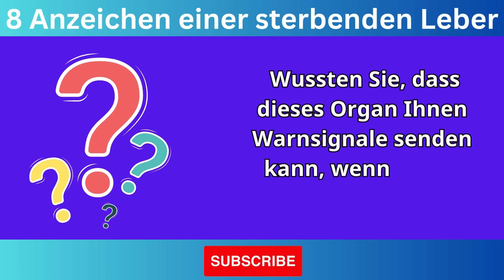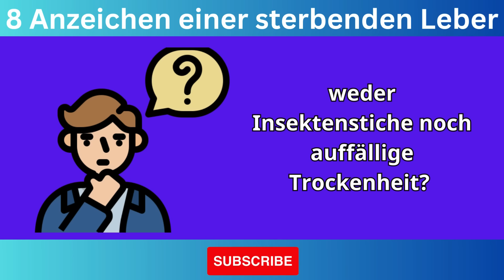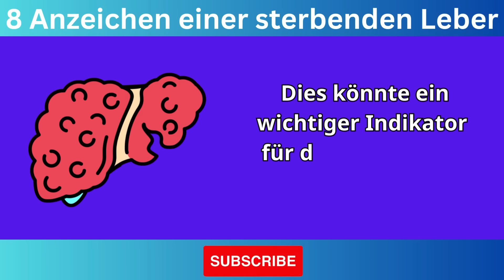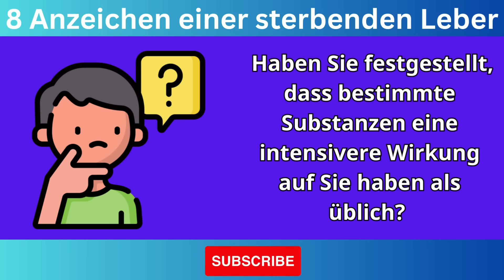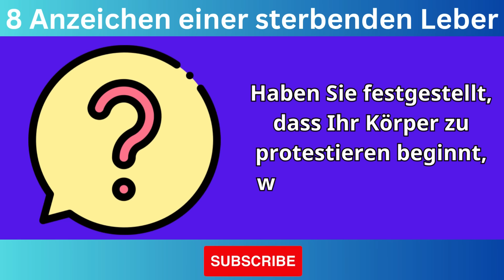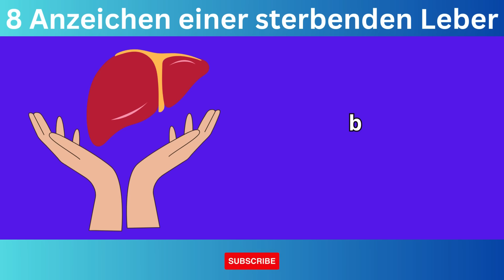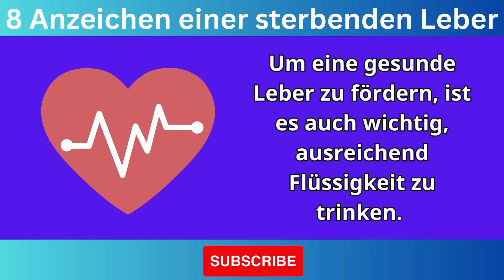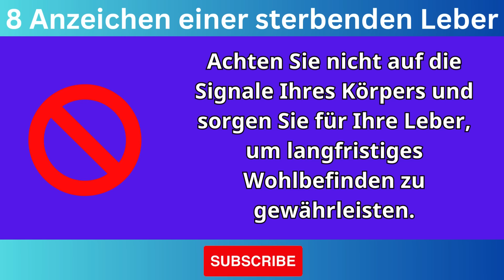8 Anzeichen dafür, dass Ihre Leber in Gefahr ist - Ignorieren Sie sie nicht!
In diesem Video erfahren Sie die 8 Anzeichen dafür, dass Ihre Leber in Gefahr ist. Ignorieren Sie sie nicht, denn sie könnten auf ernsthafte Probleme hinweisen! Erfahren Sie, welche Symptome auf eine geschädigte Leber hindeuten können und welche Maßnahmen Sie ergreifen sollten, um Ihre Lebergesundheit zu schützen. Bleiben Sie informiert und gesund!